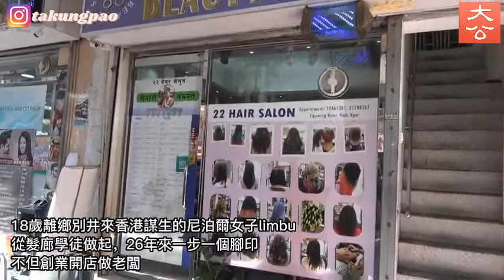少數族裔女子以港為家 苦捱20多年買樓上車開舖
「我好鍾意（香港），這里好自由，充滿機會，所以留係呢度，」一句簡單的告白卻滲透人心。18歲離鄉別井來香港謀生的尼泊爾女子limbu，人生路不熟、語言不通下，從髮廊學徒做起，26年來一步一個腳印，不但創業開店做老闆，還以數百萬元置業上車，實現人生夢想。

香港是個多元化的國際大都會，自回歸後，這顆東方之珠充滿生機、浪漫依然。數十萬計的以港為家的少數裔人士，如limbu一樣，享受回歸的紅利和機遇，闖出一片天，活出精彩自我。